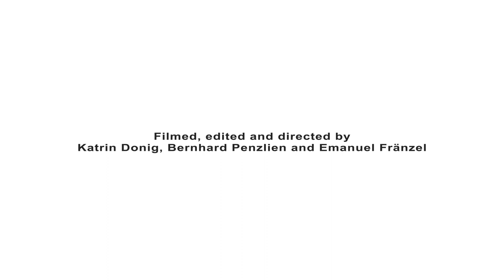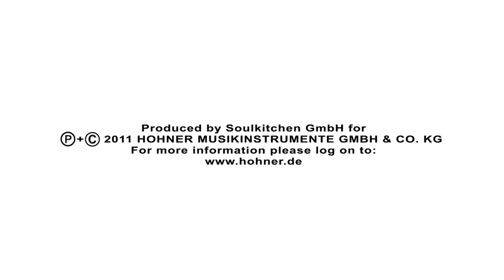Мастер-класс № 6 | Регулировка язычков губной гармоники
Видео № 6 - Регулировка язычков губной гармошки. Серия мастер-классов по уходу за губными гармониками HOHNER Service Workshops.

Данные мастер-классы предназначены для того, чтобы помочь исполнителям на губной гармонике разобраться в устройстве их любимого музыкального инструмента. Благодаря нашим видео вы не только сможете самостоятельно разобрать, почистить, смазать, заменить клапаны или отремонтировать вашу гармошку, но и внести в ее конструкцию ряд изменений, чтобы улучшить ее звучание и подогнать его под свой вкус.

Особую ценность этих мастер-классов составляет то, что ведет их один из самых влиятельных гармонистов на сегодняшний день - Стив Бейкер (Steve Baker) и мастер по ремонту губных гармоник в компании HOHNER Габриэлла (Gabriele Hand).

Содержание:

0:16 - Короткое вступление
0:30 - Инструменты, которые вам понадобятся
0:39 - Зачем нужна регулировка язычка на губной гармошке
1:19 - Правила, по которым должны быть отрегулированы язычки
4:45 - Если язычок настроен слишком низко

Губные гармошки HOHNER Вы можете приобрести в сети музыкальных магазинов ДИНАТОН или заказать в интернет-магазине

Заказать губную гармонику HOHNER: 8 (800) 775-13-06